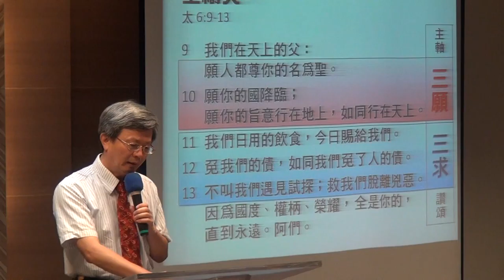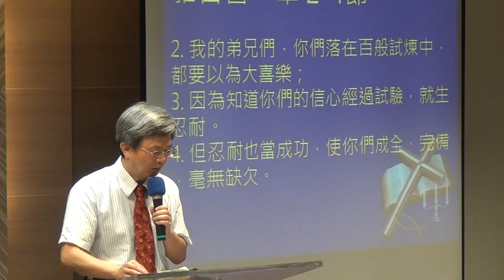20171001華語禮拜094835祈禱 聖經